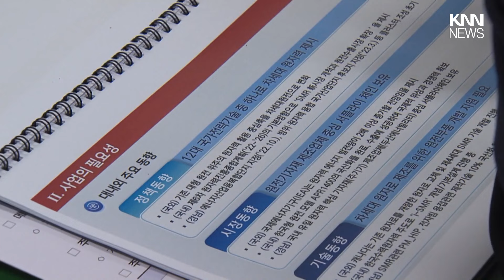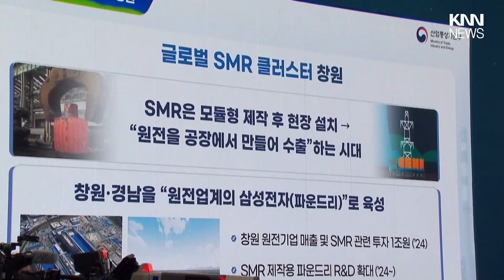원전 산업 활성화, 중소기업들은 걱정도 / KNN